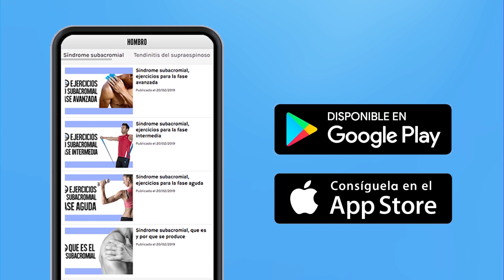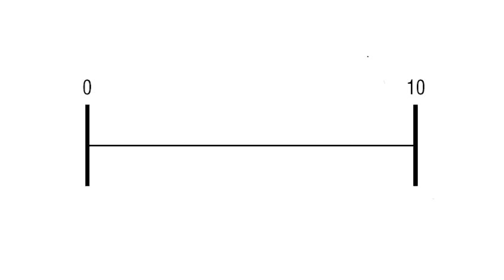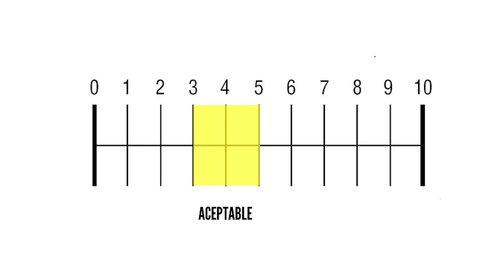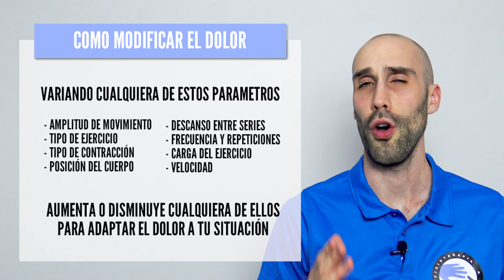Como hacer ejercicio y entrenar cuando tienes dolor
En este vídeo aprenderás a medir y controlar tu dolor cuando haces ejercicio, respondiendo a la pregunta, ¿es bueno sentir dolor al hacer ejercicio?

El dolor es una sensación desagradable pero muy útil, el dolor nos alerta y nos ayuda a evitar el peligro. Al menos en las lesiones agudas. Así que si te has lesionado recientemente, te voy a dar unas pautas para saber interpretar y medir el dolor, para que así puedas rehabilitarte de manera segura. Saber evaluar el dolor durante el ejercicio es importantísimo para evitar volver a lesionarte, y para recuperarte lo más rápidamente posible, así que presta bien atención y quédate hasta el final.
Vamos a ver dos puntos clave, cómo medir el dolor, y cómo se comporta el dolor después del ejercicio.

¿CÓMO MEDIR EL DOLOR?
Empezamos con los más básico, ¿cómo podemos medirlo? a pesar de que el dolor sea una sensación subjetiva que depende de las experiencias vividas previamente, es posible medirlo como referencia de manera individual para evaluar su evolución. La más usada es la escala visual analógica del dolor, en ella tenemos que valorar el dolor con una cifra entre 0 y 10, donde 10 es el peor dolor imaginable, y 0 la ausencia de dolor. Como es lógico, cada persona tendrá un nivel 10 de dolor diferente, completamente subjetivo, basado en las experiencias personales de cada uno.
Muy bien, así que pongamos una escala del 0 al 10. Sabemos que el 0 es la ausencia de dolor y el 10 el peor dolor imaginable, señala entre el 0 y el 10 en qué punto de dolor te encuentras al hacer ejercicio. Añadimos los números, lo que nos da una cifra que representa tu dolor.

¿ES PELIGROSO HACER EJERCICIO CON DOLOR?
Podemos diferenciar tres zonas en la escala de dolor. Entre el 0 y el 3 encontramos al zona verde, aquí no corremos ningún riesgo de empeorar nuestra lesión, son unos niveles de dolor aceptables que nos permitirán ejercitarnos y al mismo tiempo respetar el proceso de curación de la lesión.
Entre el 4 y 5, encontramos la zona amarilla. Zona de dolor aceptable. En esta zona, aún nos encontramos en unos niveles aceptables de dolor. Este nivel de dolor refleja que estamos sometiendo a la estructura a un esfuerzo notable manteniéndonos en niveles seguros, esto permitirá a los tejidos adaptarse y recuperarse más rápidamente. Así que si lo que buscas es una recuperación rápida, tienes que intentar mantenerte en unos niveles de dolor 4 y 5, pero cuidado, no cometas el error de forzar demasiado ya que si evalúas tu dolor como un 6 estaríamos entrando en la zona roja. En las situaciones en las que el dolor sea superior a 5 el esfuerzo realizado será contraproducente y estará obstaculizando el proceso normal de curación de la lesión.

Así que recapitulando, si al hacer deporte, o al hacer tu rehabilitación tienes un dolor entre 1 y 5 no tienes porque preocuparte, cuanto más cerca estés del 5 mayor será la adaptación de los tejidos al esfuerzo y más se favorecerá si curación. Pero ten cuidado porque si sobrepasas el 5 estarás entrando en una zona de peligro donde podrías empeorar tu lesión.
Si te encuentras por encima del 5 o muy por debajo de él seguramente te estarás preguntando, cómo puedes aumentar o disminuir la intensidad del ejercicio. Es muy fácil, modificando cualquiera de estos parámetros.
Por ejemplo, modificar el rango de movimiento en las sentadillas, si al hacerlas muy profundas te duele más de 5, disminuye la dificultad. Si eliges un ejercicio que te cause mucho dolor, cámbialo por otro que sea más tolerable y que trabaje de una forma similar. Si te duelen los hombros cuando haces press sentado, inclina el asiento, o intenta hacerlo de pie. También puedes aumentar el descanso entre series para mejorar la fatiga de los tejidos. O disminuir/aumentar la frecuencia de entrenamientos por semana. Si tienes dolor al correr, disminuye la velocidad, o prueba a correr por terrenos más blandos, o en un tapiz de marcha.
Como ves las opciones son casi infinitas, modifica cualquiera de estos parámetros para aumentar o disminuir la dificultad del ejercicio.

COMPORTAMIENTO DEL DOLOR DESPUÉS DEL EJERCICIO
No hay problema si sientes dolor al terminar la rehabilitación o jugar tu deporte favorito, sin embargo el dolor debería volver a su nivel de base 24h después de la actividad. Esto quiere decir que si tienes un dolor de 2 en reposo, y al hacer deporte aumenta hasta 5, debería volver a 2 24 horas después.
Además, no deberías sentir un aumento de la rigidez a la mañana siguiente de haber realizado ejercicio.
Así que, volviendo a los ejemplos, si controlaste bien los niveles de dolor y te mantuviste siempre por debajo del 5, pero al día siguiente no has vuelto al nivel de dolor de base, o te levantas por la mañana muy rígido, tendrás que bajar la intensidad, modificando los parámetros que he mencionado antes para cumplir con los requisitos de dolor del segundo punto.